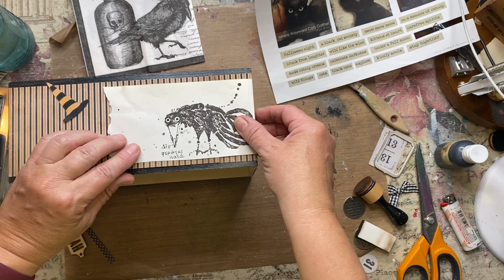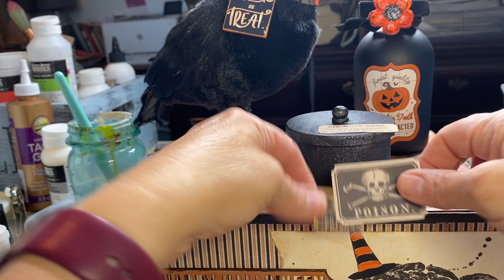A Halloween Assemblage How-To!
I was handed a challenge from Paint Pixie; re-do this wood box.  I had to use, Magical Chaulk Paint, Pixie Dust, Pixie Doh and a Paint Pixie Mould.  I hope you love what I came up with!